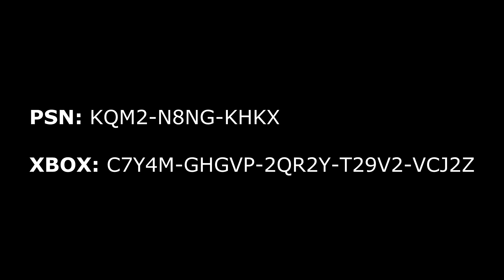Tfue Watches Tilted Towers Get DESTROYED & Drum Gun UNVAULTED!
Tfue watches and reacts live to the event that destroyed Tilted Towers and unvaulted the Drum Gun!

This video includes:
Tfue Watches Tilted Towers Get Destroyed
Tfue Reacts to Drum Gun Unvaulted
Tfue Gives His Thoughts on Volcano Event
Fortnite Battle Royale
Fortnite Best Daily Moments